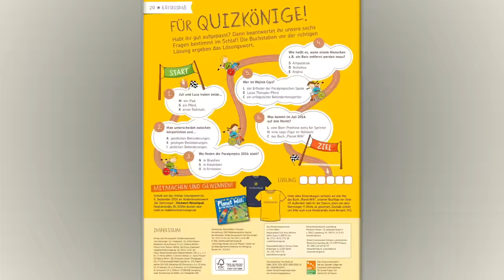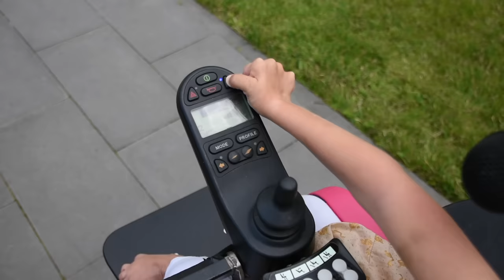Stark mit Handicap: Juli führt ihren Rollstuhl vor - Video zum Sternsinger-Magazin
Das Video zum Sternsinger-Magazin 3/2016: Juli aus Aachen ist sieben Jahre alt. Sie kam mit einer Behinderung auf die Welt und ist auf den Rollstuhl angewiesen. Wie dieser funktioniert, zeigt sie euch in diesem Video!

Zwei Jahre später haben wir Juli nochmal besucht und sie erzählt uns, dass sie inzwischen im Fernsehen zu sehen ist:

Vorschaubild & Moderation: Stefanie Wilhelm / Kindermissionswerk
Kamera & Schnitt: Dominic Winkel / Kindermissionswerk